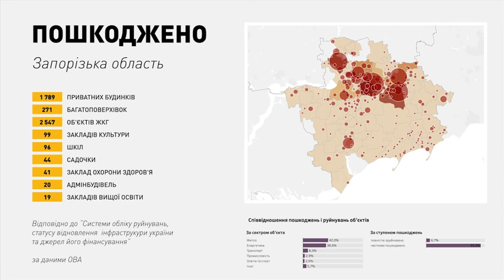Темпи відновлення нашої інфраструктури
Про темпи відновлення зруйнованої росіянами інфраструктури на брифінгу розповів Кирило Тимошенко, заступник керівника Офісу Президента.